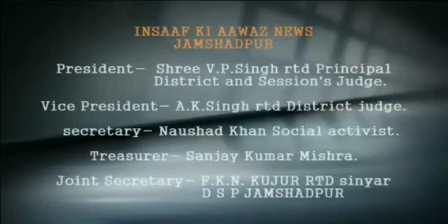एमजीएम अस्पताल में पॉकेट मारने की घटना को अपराधी ने दिया अंज़ाम, जानिए पूरा माजरा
एमजीएम अस्पताल में भर्ती एक महिला की पति के पॉकेट से 8 हज़ार रुपये की चोरी हो गई जिसके बाद cctv फुटेज के आधार पर एक युवक को पुलिस ने हिरासत में लिया है।

घटना के बारे में भुक्तभोगी  पति भोला नहीं बताया कि वह गम्हरिया का रहने वाला है और वह एक निजी कंपनी में कार्य करता है 5 दिन पूर्व पत्नी को एमजीएम अस्पताल के गायनिक वार्ड में भर्ती कराया था बीते दिन उसे बेटी जन्म हुई जिसकी खुशी में और इलाज के लिए कंपनी से साढे 8 हज़ार रुपये एडवांस ली थी शाम में उसने अपने दोस्तों के साथ 500 रुपया खर्चा किया और बाकी 8000 हज़ार रुपये इलाज एवं अन्य कार्य के लिए रख ली। रात में वह गायनिक वार्ड के बरंडा में ही वह सोया हुआ था इसी बीच अस्पताल में भर्ती एक अन्य महिला का पति  धीरज जो घाटशिला का रहने वाला है उसके बगल में आकर सो गया भोला का आरोप है कि देर रात उसने कंबल से उसे ओर दिया था  जिसके बाद उसने उसके पॉकेट से 8000 रुपये निकाल ली यह पूरा वाकया सीसीटीवी में कैद हो गई जिसके शिकायत के बाद अस्पताल में मौजूद सुरक्षाकर्मियों ने भोला को धर दबोचा और साकची थाना को सूचित कर उसे सुपुर्द कर दिया फिलहाल पुलिस उसे हिरासत में लेकर पूरे घटनाक्रम की जांच पड़ताल कर रही है।
बाइट 1भोला
         2 पुलिस